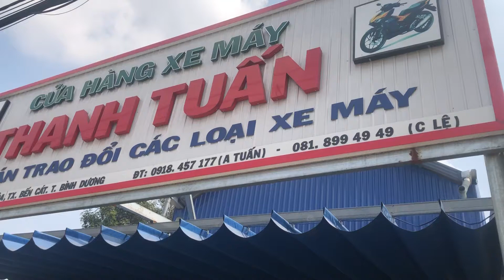Xe máy đủ loại, xe cub, dream, vision có đủ cho anh em chọn